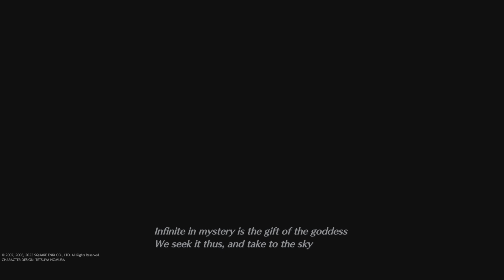Bahamut CLOWNED me| Crisis Core FF7 Reunion Pt 4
Today Bahamut was the main boss stealing the show